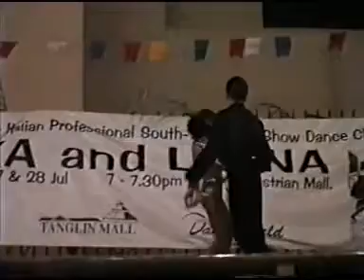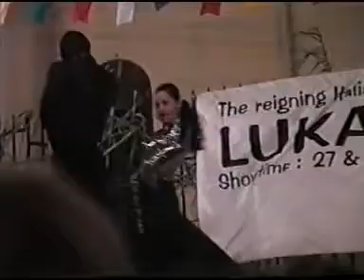Luka & Luana Fanni 1998 Jive e Paso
29 agosto 1998 Selargius
Esibizione di Jive e Paso Doble dei Maestri Professionisti Luka e Luana Fanni